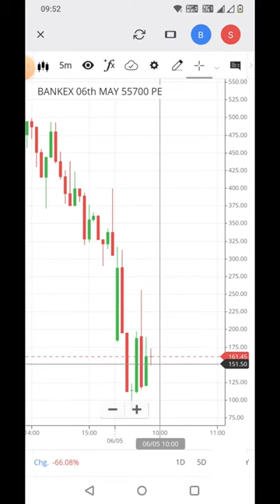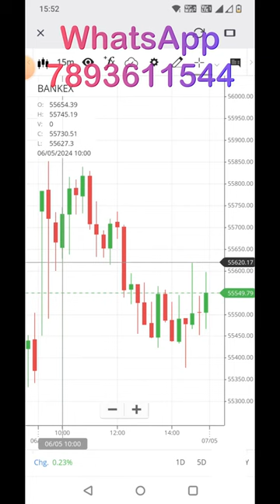405 LOSS || SAFE TRADING ଏମିତି କରନ୍ତୁ | JP BIDYALAYA